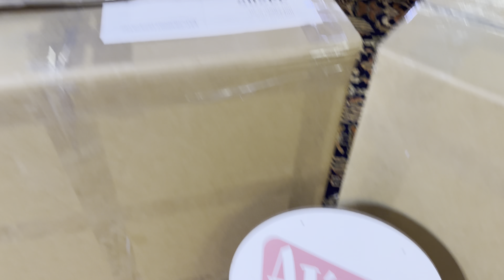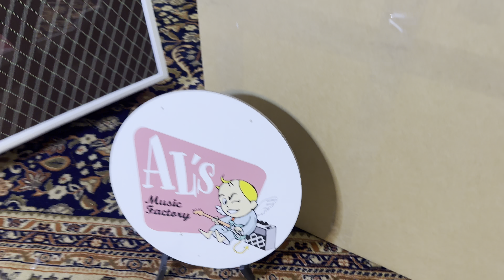KNIFEVILLE CABINETS Vox AC30 “Al” Proyect PINK & WHITE by Al’s Music Factory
Knifeville nos ha fabricado estos dos cabinets Custom
Pink para apoyar  a la Asociación Española del Cancer
White - Belleza y Pureza